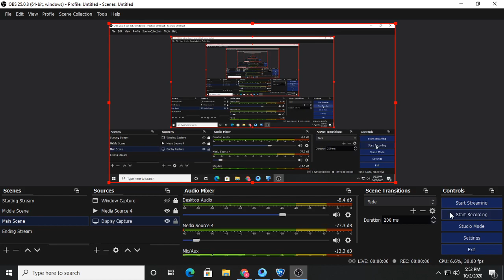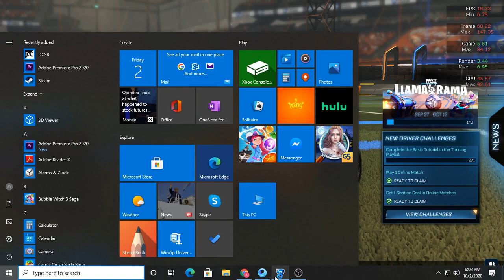Playing Rocket League on PC for the First Time || KASSB Gaming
Hey Guyz Today we are back with another video.. In this video we played Rocket League for the very first time on PC... I have played it a lot on Console but on PC it was my First time... SORRY for the Lag as i was recording and it was a very fast game.